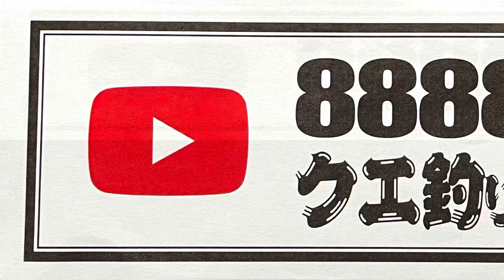クエ釣り師の隠れ家🦞今年も宝船が届きました🦞Grouper fisherman’s hideaway